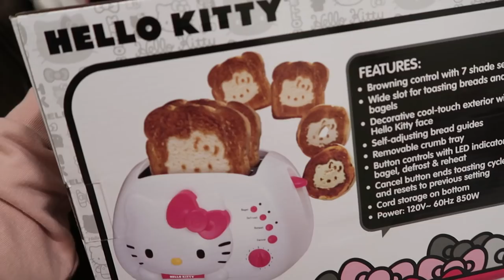HOW IT FEELS TO BE BACK HOME! - October 08, 2017 - ItsJudysLife Vlogs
Judy's Links

Benji's Links

Vlog Camera We Use:

Blendtec Blender